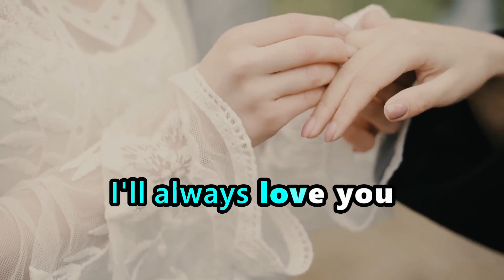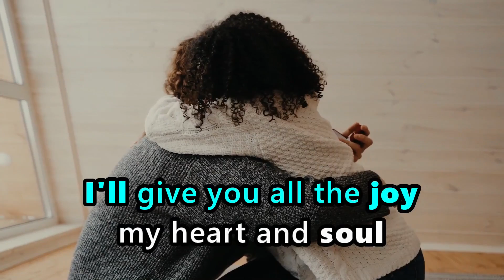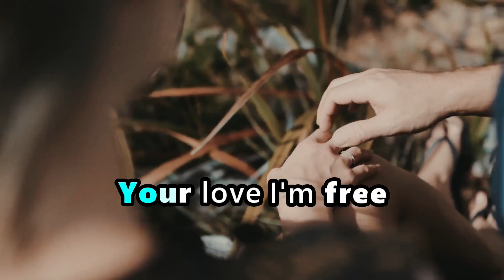TRULY - LIONEL RICHIE (KARAOKE VERSION)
TRULY (KARAOKE VERSION) - Lionel Richie

It's my PLEASURE to see you guys. Thank you for visiting. BLESSINGS!

Should you wish to watch for more on my CHANNEL, here are my PLAYLISTS as follows: ENJOY!